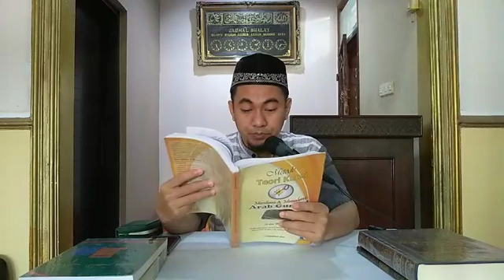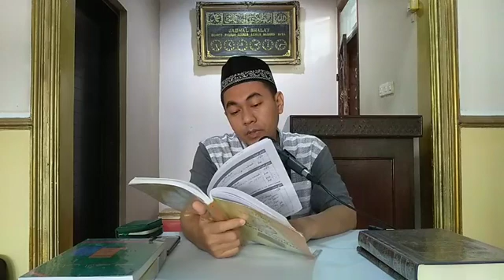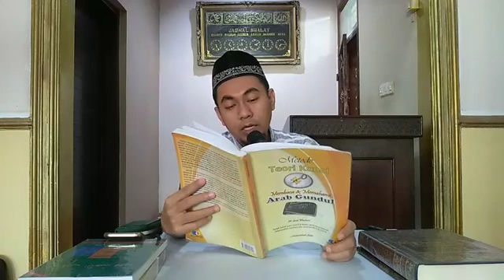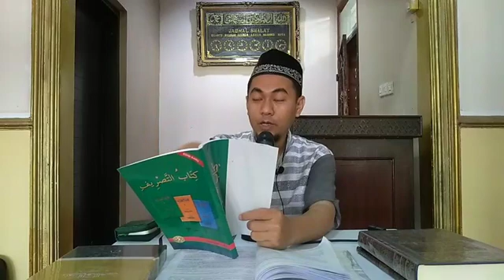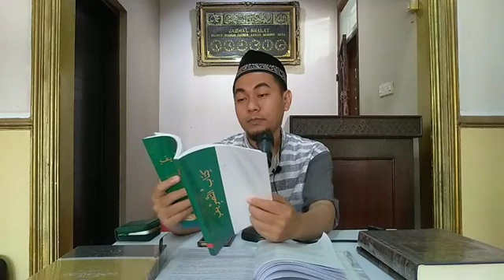Kelas Santai Metode Teori Kunci #35 - Tashrif Mu'tal 10 & Penerapan Tashrif dalam Al-Qur'an